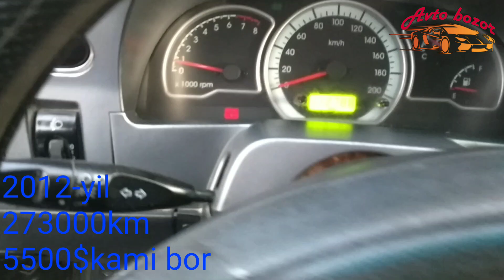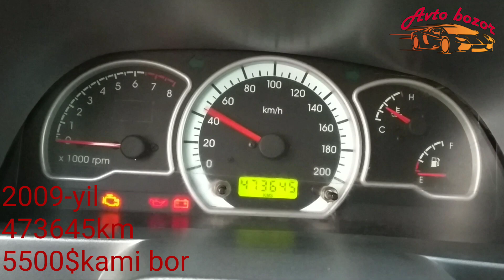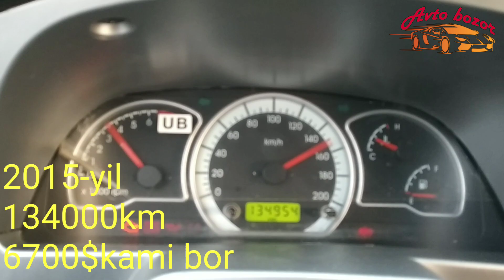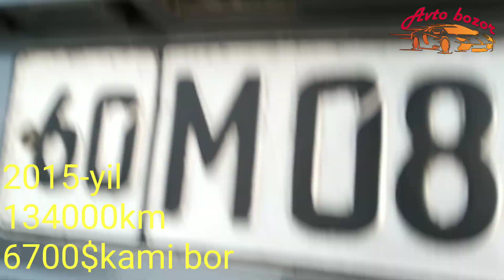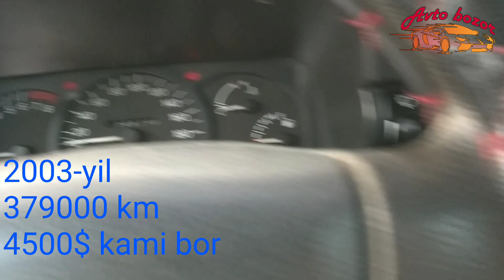Андижон машина бозори. 15 январ 2020 йил Avto bozor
Avto bozor фаргона наманган андижон мошина бозори авто бозор авто олам авто uzabzor vodiy bozor